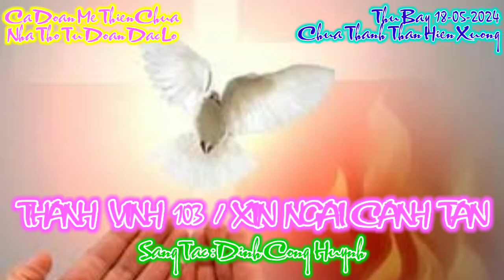(MeTC) Thánh Vịnh 103 / Xin Ngài Canh Tân - Đinh Công Huỳnh